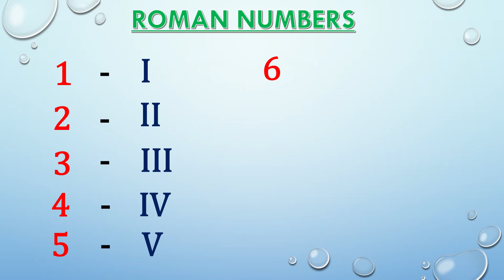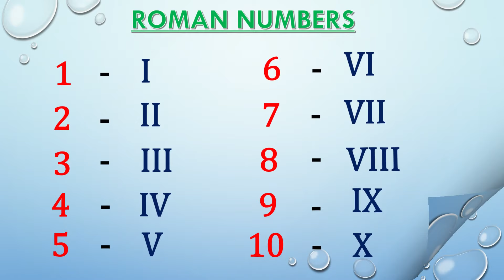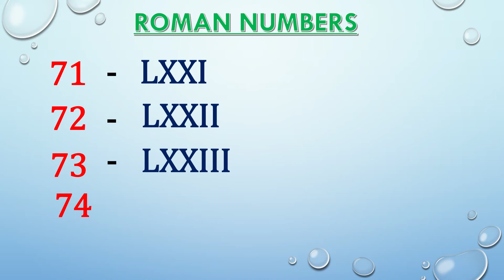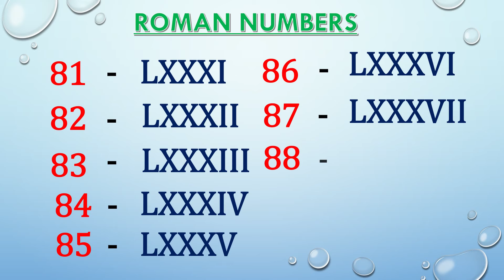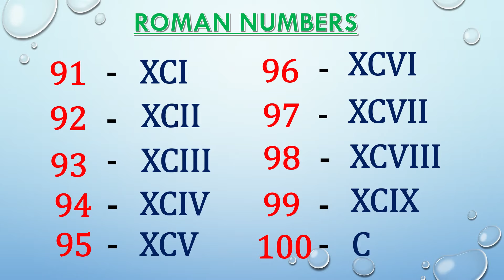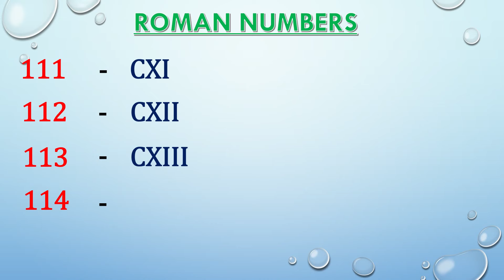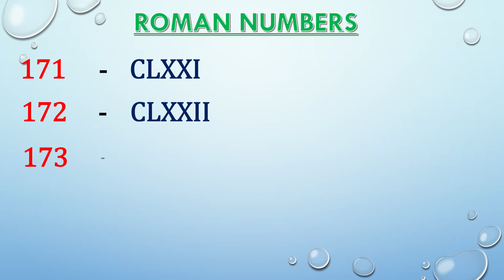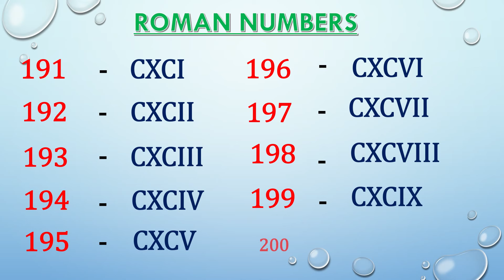Roman Numbers 1 To 200 |Roman Numerals 1 To 200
1 To 200 Roman Numbers